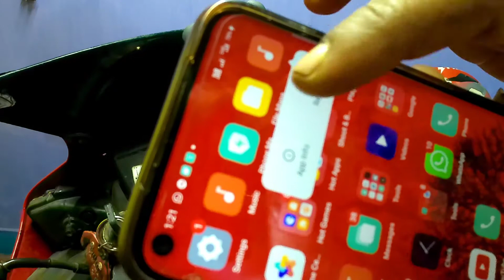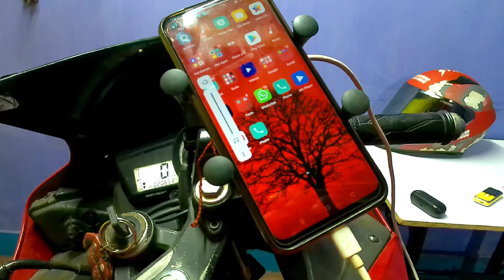Unboxing mobile holder fast charger install all bike YamahaR15 v2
unboxing Mobile holder fast charger 2amp12watt mobile phone airport all bikes install